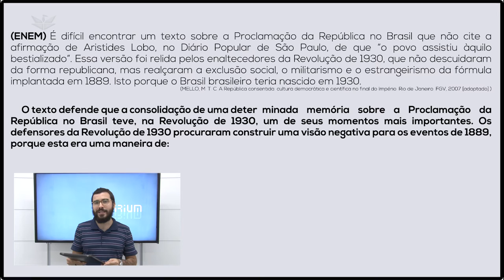REVOLUÇÃO DE 1930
A Revolução de 1930, que levou Getúlio Vargas ao poder, derrubou a chamada República Oligárquica, e deu início ao período que ficou conhecido como Era Vargas (1930-45).